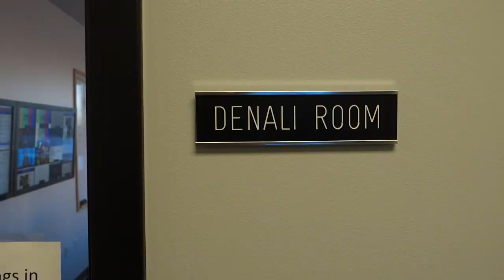Mountain Sheep By Seward Highway - [Living in Alaska 110]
The Seward Highway (South of Anchorage) offers some truly breathtaking views but if you look up the side of the mountain, chances are you might see these guys!  They're called Dall sheep and they are currently on the red list of threatened species with only about 27,000 of them.  However, if you decide to take pictures of these animals, be respectful!  Not only of the sheep but the other photographers and videographers as well.  Making a threat on a pure assumption is no way to make a good name.

SEND US MAIL:
United States

CAMERA EQUIPMENT USED:
Camera - Sony Cybershot RX-100M3
Drone - DJI Phantom 2 Vision Plus
Extension Mount - iPole Stealth FAVORITE YOUTUBE TOOLS